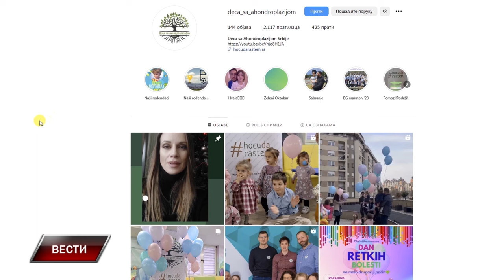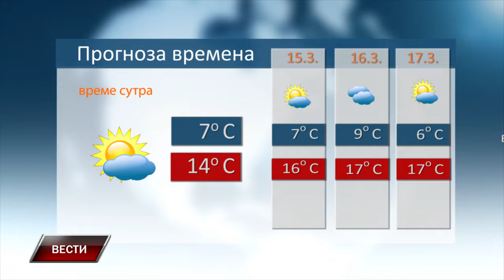Vesti 14 3 2024